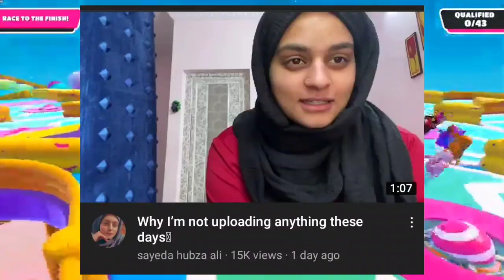Bakus Fayaz Scorpio PODCAST?, Imad Click Song soon, Syed Huzbaa No videos— Why? Reshi Sakeena more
Videos/Channels Mentioned:

News Credits